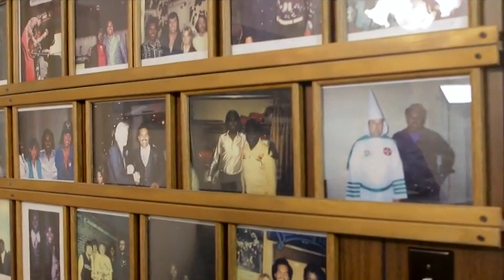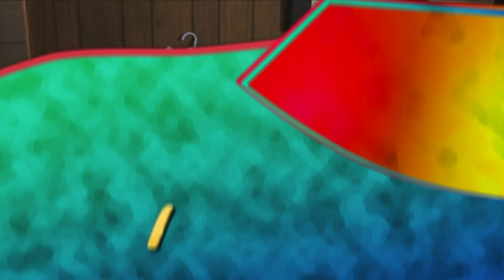05- Perfecting Me - “Character Doing Our Best”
Join us for a half hour discussion on how we can become more like Jesus with host Wintley Phipps.

Guests: Ruthie Jacobsen, Head of Prayer Ministry of NAD; Dr. E.T. Stoddart, Senior Pastor of the Seventh-day Adventist Church of the Oranges in Orange NJ; Adly Campos, Speaker and President of Family Well-Being International. Special segment with Daryl Davis courtesy of CBN News.

PFM000005